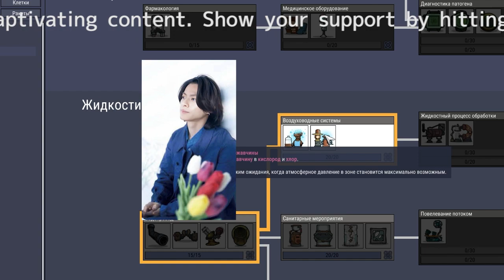平野紫耀：英語力に課題あるものの、世界進出への意欲が高まる